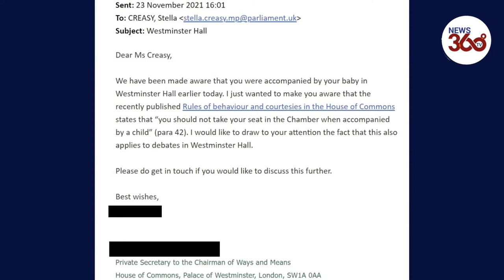No babies in Commons, MP Stella Creasy told after bringing newborn to the House - News 360 Tv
Babies are not allowed in the Commons, Labour MP Stella Creasy has been told after bringing her three-month-old son to the House.

Ms Creasy tweeted a photograph of an email addressed to her apparently from the Private Secretary to the Chairman of Ways and Means reminding her of the Rules of behaviour and courtesies in the House of Commons, which were updated in early September.

Paragraph 42 of the Rules states an MP "should not take your seat in the Chamber when accompanied by a child", with the Private Secretary telling Ms Creasy this also applies to Westminster Hall.

The email came following the Walthamstow MP's appearance in the Hall on Tuesday with her three-month-old son, who is breastfeeding.

An investigation has been launched into rules barring MPs from bringing their children into the Commons today after a Labour MP was rebuked by authorities for taking part in a debate while carrying her three-month-old son.

Commons Speaker Sir Lindsay Hoyle announced he has asked a committee to examine the regulations after Stella Creasy was admonished in a letter last night.

Baby Row: Speaker orders review into whether MPs can take babies into Commons chamber

 No babies in Commons, MP Stella Creasy told after bringing newborn to the House